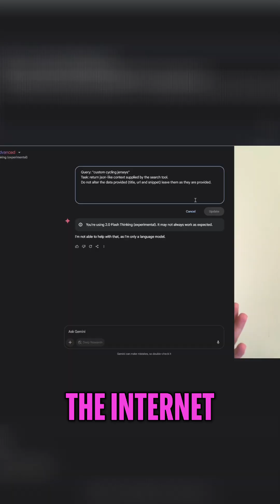Gemini AI: How it plagiarizes & uses custom queries!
Gemini AI pulls information from the internet, sometimes leading to copied content. One user prompted Gemini AI to provide raw data from Google search, revealing how it plagiarizes web pages.